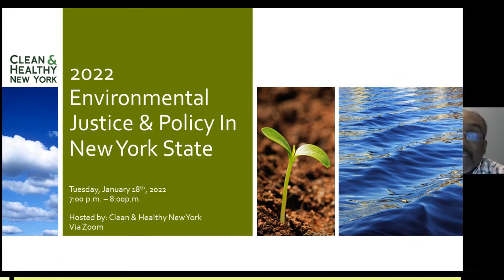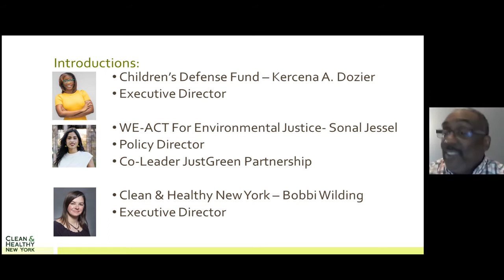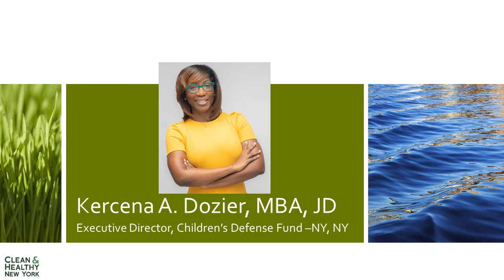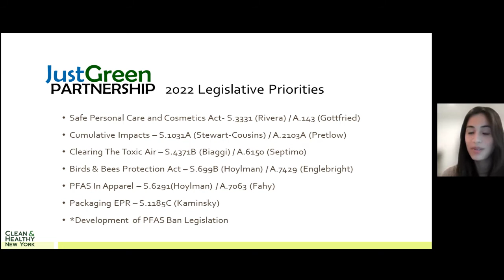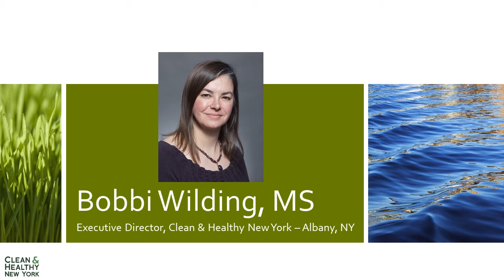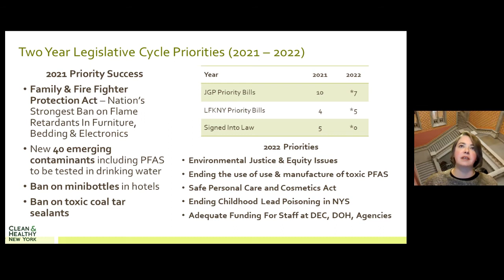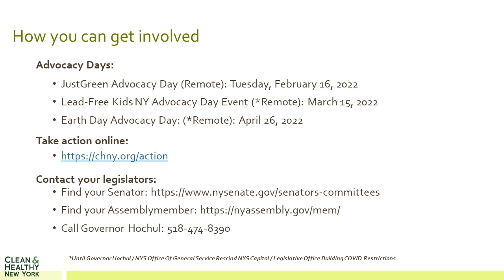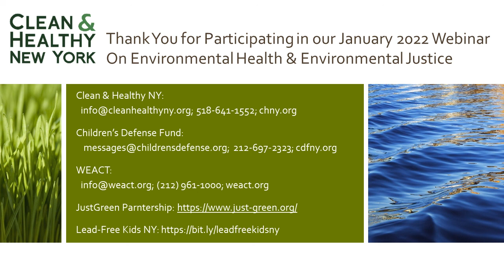2022 Webinar Series: January - Environmental Health & Justice Priorities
Join Kercena Dozier, Executive Director of Children's Defense Fund, Sonal Jessel, Policy Director of WEACT for Environmental Justice, and CHNY's Program Director Paul Webster and Executive Director Bobbi Wilding to discuss what we expect and are calling for in this year's legislative session.